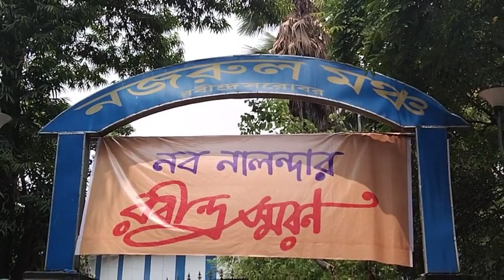নব নালন্দা রবীন্দ্র স্বরণে আয়োজিত হয়ে গেলো আজ নজরুল মঞ্চে কলকাতায় || Exclusive On SBTV °09.05.23